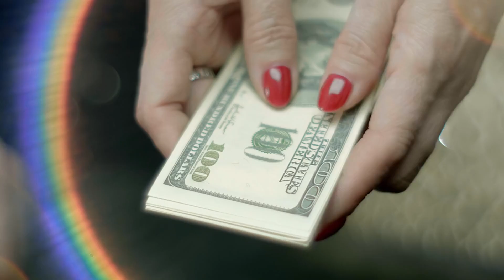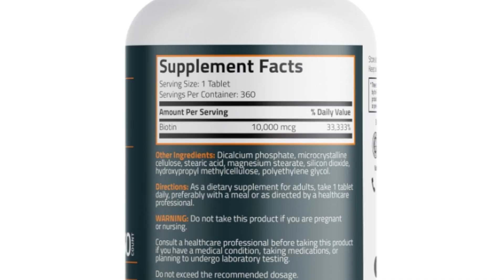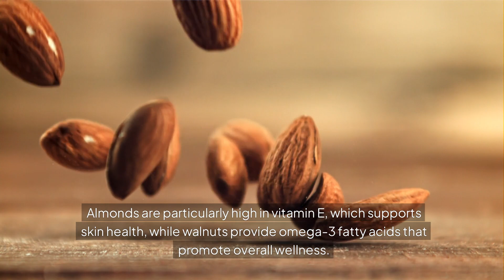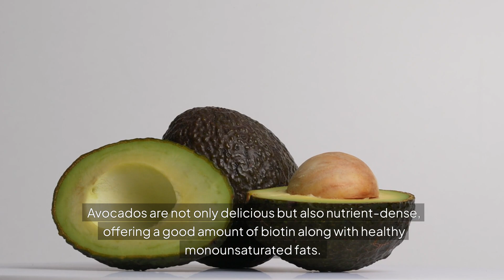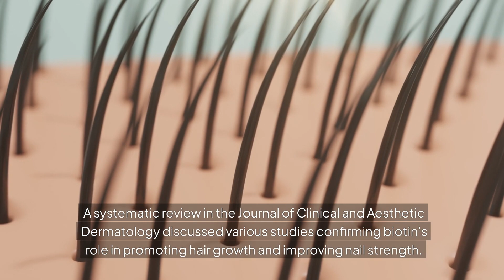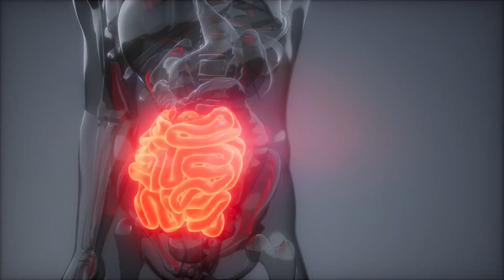What Your Doctor Won't Tell You About Biotin for Skin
Bronson Biotin 10,000 MCG Supports Healthy Hair
Sports Research Biotin 500 mcg Softgels
Nature's Bounty Biotin 5000 mcg
Futurebiotics Biotin 5000 MCG
The Role of Biotin in Beauty! biotin for nails/biotin hair growth/biotin for skin/biotin supplement
Biotin, also known as vitamin B7, is a crucial nutrient for maintaining healthy hair, skin, and nails. Recognized for its significant role in the body’s metabolic processes, biotin helps convert food into energy and is integral to the synthesis of keratin, the primary protein that forms the structure of hair, skin, and nails.
The Role of Biotin in Beauty
Promotes Hair Growth: Numerous studies indicate that biotin can be effective in treating hair loss. Research published in the Journal of Clinical and Aesthetic Dermatology suggests that individuals experiencing thinning hair may benefit from biotin supplementation, often reporting thicker, fuller hair after consistent use.
Strengthens Nails: Biotin is shown to enhance nail health, increasing thickness and reducing breakage. A study in the International Journal of Dermatology confirmed that participants taking biotin experienced significant improvements in nail quality.
Enhances Skin Health: Biotin contributes to skin hydration and elasticity. Individuals with biotin deficiency often suffer from dry skin and rashes. Adequate intake can promote a youthful and vibrant complexion.
Biotin Supplements
As more people recognize the beauty benefits of biotin, various supplements have gained popularity. Here are some bestsellers:
Bronson Biotin 10,000 MCG: Supports healthy hair, skin, and nails, known for fast absorption.
Sports Research Biotin 500 MCG: Soft gels combined with coconut oil for better absorption.
Future Biotics Biotin 5000 MCG: An organic, vegan, and gluten-free option.
No Food Biotin 10,000 MCG: Focuses on promoting beauty from within.
Nature's Bounty Biotin 5,000 MCG: A trusted name providing effective biotin at competitive prices.
Dietary Sources of Biotin
While supplements can boost biotin levels, it's essential to consider dietary sources:
Eggs: Particularly in the yolk, eggs are a rich source of biotin and provide high-quality protein and essential fatty acids.
Nuts: Almonds and walnuts are excellent sources of biotin and healthy fats. Almonds also offer vitamin E, while walnuts provide omega-3 fatty acids.
Sunflower Seeds: Packed with biotin, vitamin E, and selenium, these seeds can enhance skin health and protect against oxidative stress.
Legumes: Beans, lentils, and chickpeas are great plant-based sources of biotin and fiber.
Whole Grains: Oats, brown rice, and quinoa are nutritious options that contain biotin and support energy metabolism.
Avocados: Rich in biotin and healthy fats, avocados are known for their moisturizing properties.
Cauliflower: Low in calories but high in fiber and antioxidants, cauliflower also contains a moderate amount of biotin.
Incorporating these foods into your diet can help maintain adequate biotin levels alongside supplementation.
Scientific Support for Biotin
The benefits of biotin are backed by scientific research. A systematic review in the Journal of Clinical and Aesthetic Dermatology confirmed biotin's role in promoting hair growth and improving nail strength. Participants in studies often reported improved hair quality and thickness after a few months of biotin supplementation.
Safety and Dosage
Biotin is generally considered safe, with minimal side effects. However, high doses can lead to gastrointestinal discomfort or skin reactions in sensitive individuals. It’s advisable to consult a healthcare professional before starting any new supplement, especially for pregnant or nursing women.
Recommended Dosage: While there’s no established daily requirement, doses between 30 to 100 MCG are often recommended. Many supplements offer higher doses, ranging from 5,000 to 10,000 MCG for those seeking specific benefits.
FAQs About Biotin
Can I get enough biotin from food?
Yes, you can obtain biotin from various foods, but supplementation may be beneficial if you experience symptoms of deficiency.
How long does it take to see results from biotin?
Most users report visible improvements within 3 to 6 months of consistent use.
Does biotin help with hair loss?
While biotin deficiency can lead to hair loss, supplementation may aid those with low levels. It’s important to address underlying causes of hair loss.
Are there risks associated with taking biotin?
Biotin is generally safe, but excessive intake may cause minor side effects. Consulting a healthcare provider can ensure safe use.